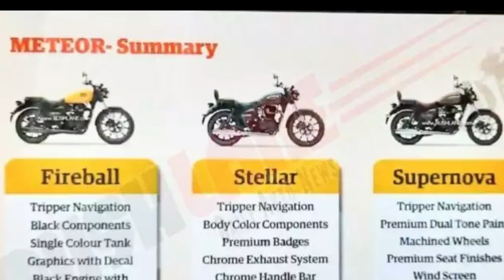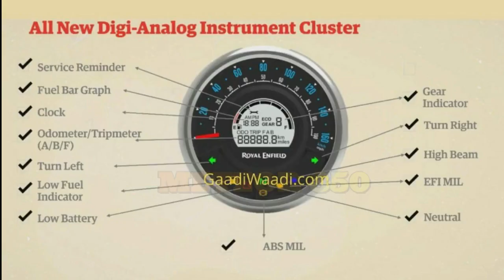Royal Enfield Meteor 350 Instrumental Console Explained | RE Bike Updates